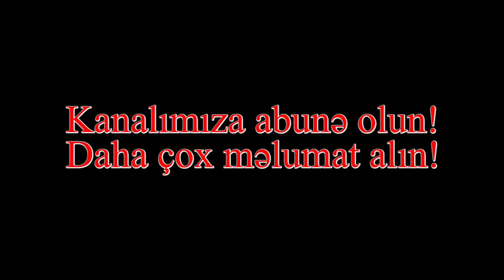Əhəd Abıyev koronavirusa yoluxub? – İcra başçısının açıqlaması gülüş doğurdu